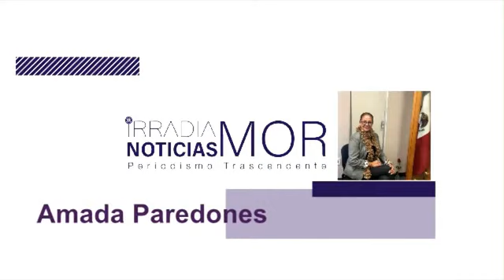El comentario de Amada Paredones | [29-07-20] IRRADIA NOTICIAS MORELOS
Recomendaciones ante la caída de ceniza del volcán Popocatépetl.